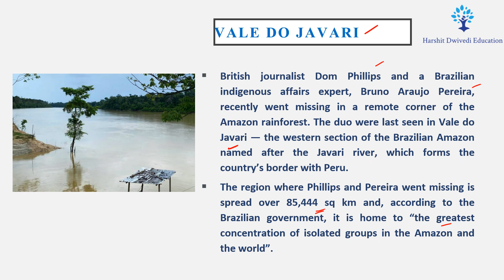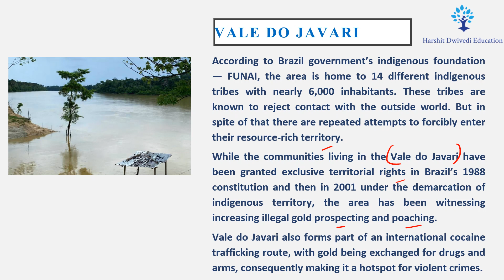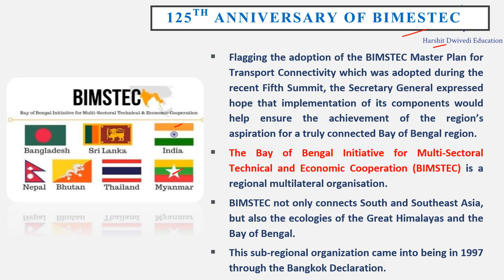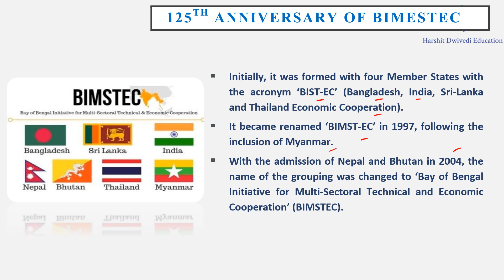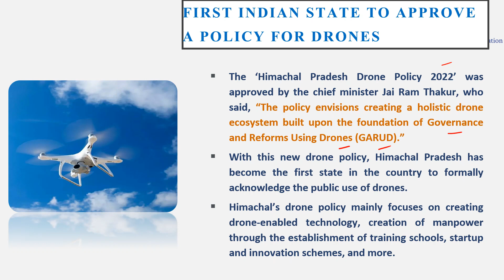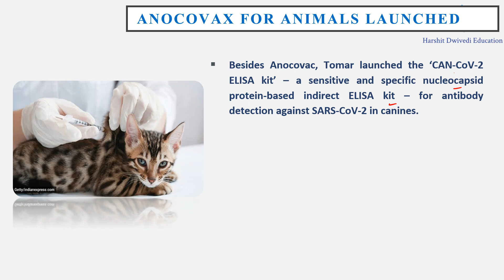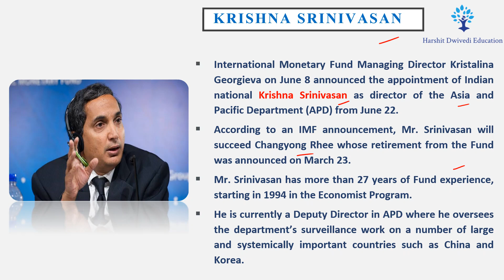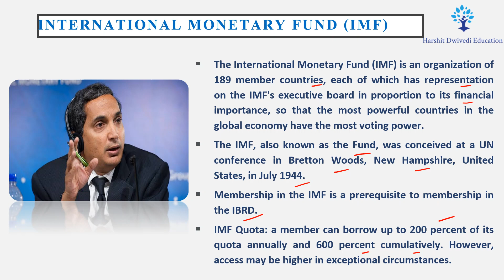11th June 2022-Daily One-liner Current Affairs/News for Competitive Exams by Vineet Sagar Sir